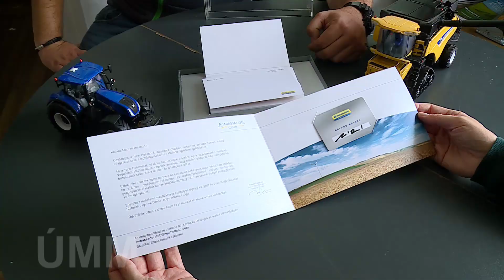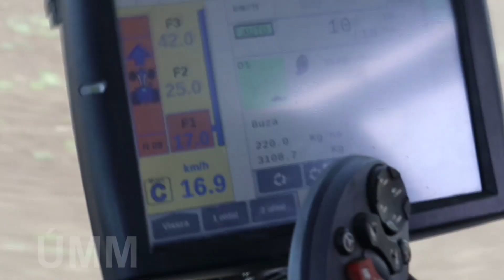Precíziós gabonavetés csúcstechnológiával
Maczkó Roland - termelésirányító, Hagév Kft., Mélykút
Forró Péter - munkagép termékmenedzser, Agrotec Magyarország Kft.